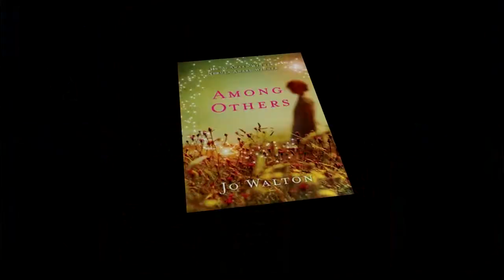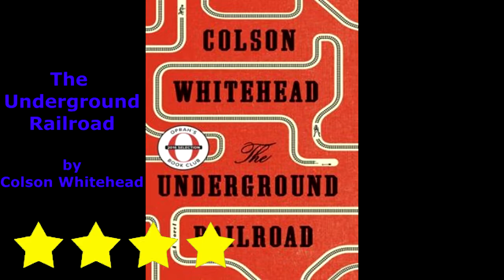May Book Reviews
Review video for books I read in April 2018. Follow me on Goodreads for more book love. Share your reviews & recommend favourites.